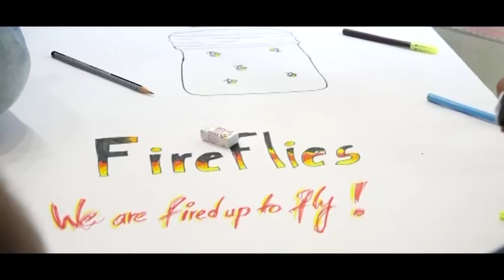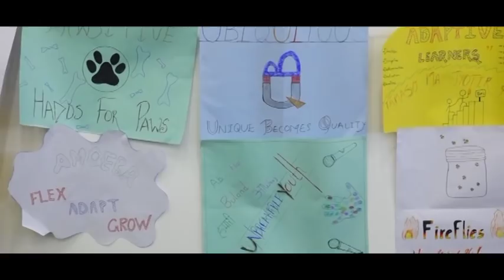Outbound Training Program by VESIM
The Outbound Training Program by VESIM, one of Mumbai’s leading B-School, is a technique used to enhance the efficiency of students through Experiential Learning. The students are taken outdoors and are assigned some challenging tasks or activities which help them in improving their teamwork and leadership qualities and also improve their interpersonal and communication skills.